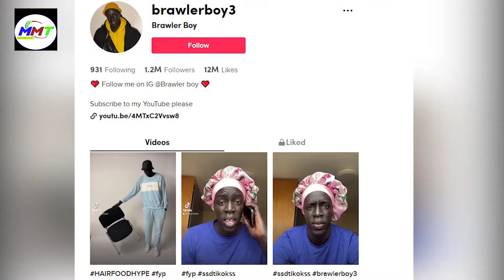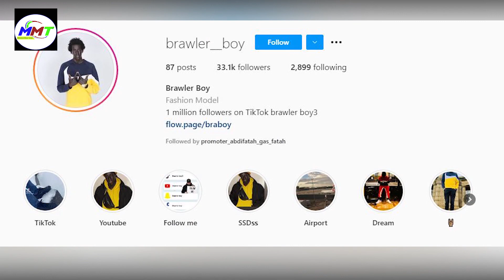Gabar Soomaali ah ayaa Ninkan ku cunsuriyeysay sida ilaahay u Abuuray, Waxuuse noqday Qof Caan ah.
Gabar Soomaali ah ayaa Ninkan ku cunsuriyeysay sida ilaahay u Abuuray, Balse waxa uu ka mid noqday Dadka ugu caansan Baraha bulshada.

Warbixin Mohamed Muse Tersan